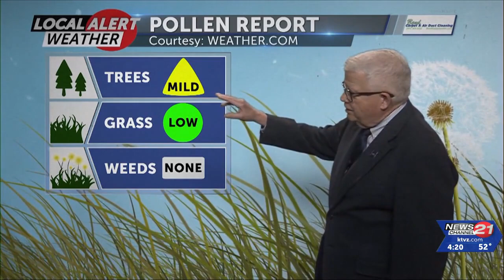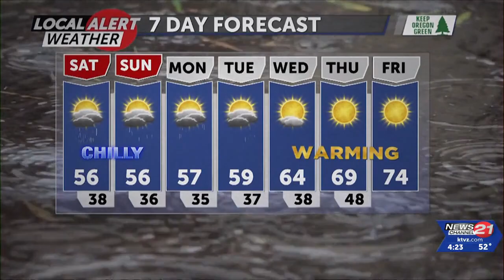Friday May 5th evening Local Alert Weather with Bob Shaw